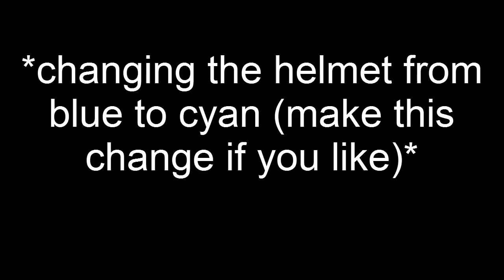Clayton Carmine Statue- How to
*Total Wool + Sand Needed / Used in that making of*
Blue- 186 (2.9 stacks)
Cyan- 135 (2.1 stacks)
Black- 188 (2.9 stacks)
Light Grey- 192 (3 stacks)
Grey- 102 (1.6 stacks)
Sand- 124 (1.9 stacks)
White- 49
*Clayton Carmine Parts (L x W x H)*
Head- 8 x 8 x 8 (eyes / face is one in)
Arm- 4 x 4 x 12 (includes shoulders)
Body- 8 x 4 x 24 (legs + upper / same as master chief)
Hope you enjoy this quick and easy video on how to make a Clayton Carmine statue on Minecraft for the Xbox 360. Songs from the Gears of War 3 soundtrack -31 Finally a Tomorrow (first song) and second is Dom's Death song, Artist- Steve Jablonsky

link to the Minecraft Gears of War 3 Tribute

chikenkiller142 as builder AJ994 as model.